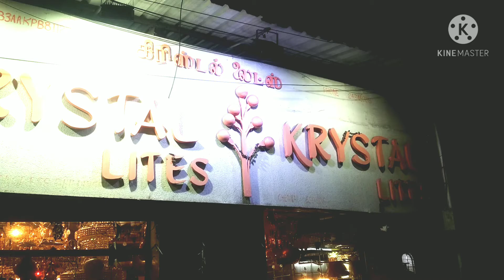Krystal Lites| Beautiful chandelier lights shop in chennaiమన ఇంటికి మరింత అందాన్నిచ్చే సీలింగ్లైట్స్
Address: KRYSTAL LITES ,No. 574, Anna Salai, Teynampet, Thiru Vi Ka Kudiyiruppu, Teynampet, Chennai, Tamil Nadu 600004

Home decor lights.
Best ceiling and Chandeliers at reasonable prices@ Krystal Lites